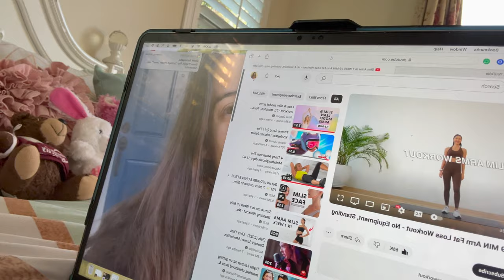VLOGMAS DAY 16! : making a gingerbread house + youtube arm workouts!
hi guys! hope you all enjoyed this video! i am posting everyday for VLOGMAS and i'm so excited! 💚🎄❤️